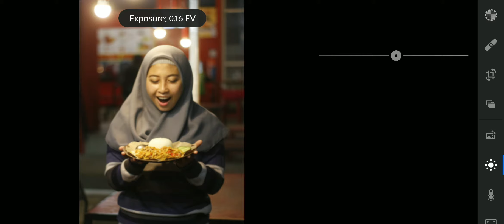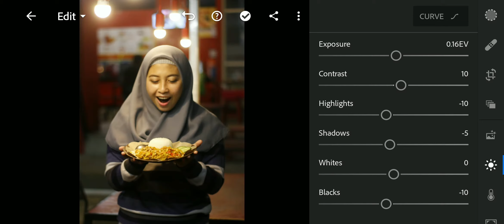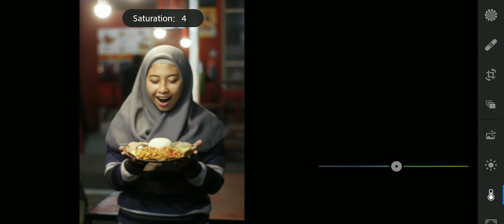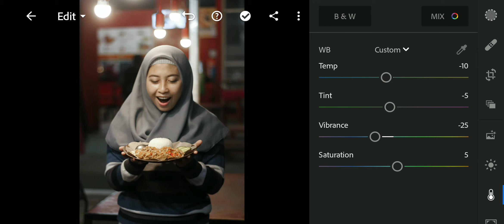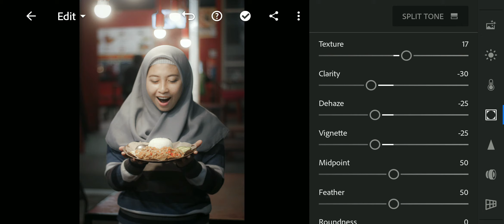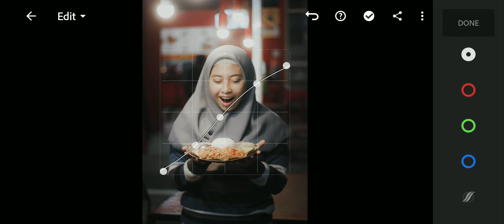tutorial editing photo LIGHTROOM | light night tone